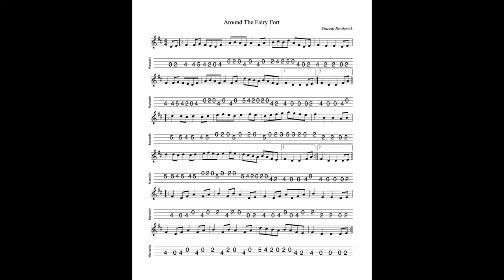Around The Fairy Fort - a barndance in D by Vincent Broderick. Tabbed and played by Aidan Crossey.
19 February 2022.  A delightful 3-part barndance from the esteemed Vincent Broderick.  A very playable tune...